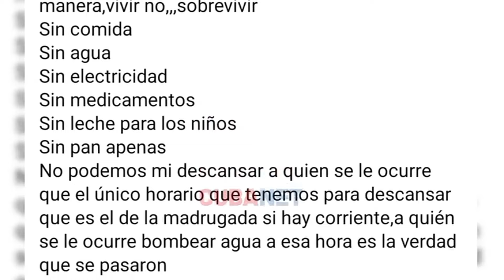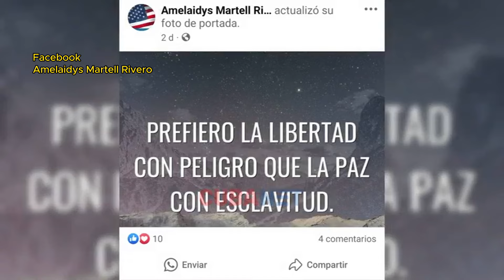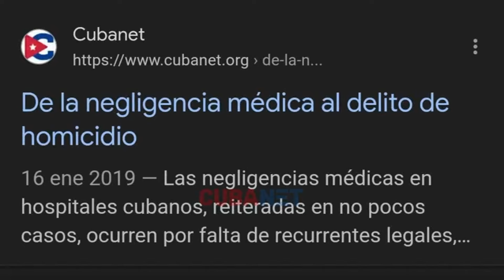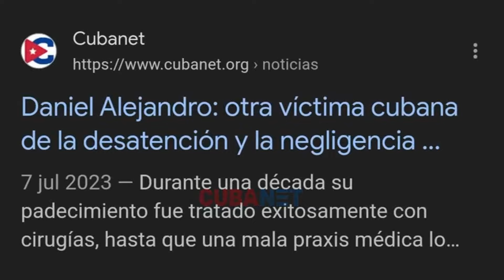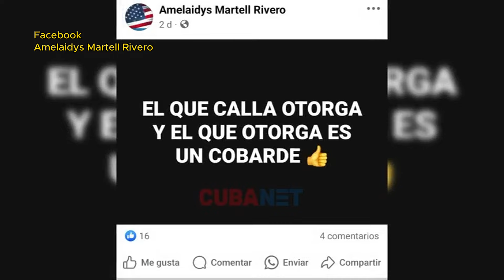“No necesito PERMISO para decir la VERDAD” en redes sociales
Amelaidys Martell Rivero fue citada y advertida por la policía y funcionarios gubernamentales por denunciar las deficiencias del sistema de salud en la provincia de Cienfuegos